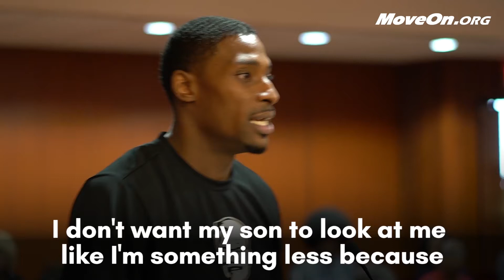This Labor Day Fight for 15